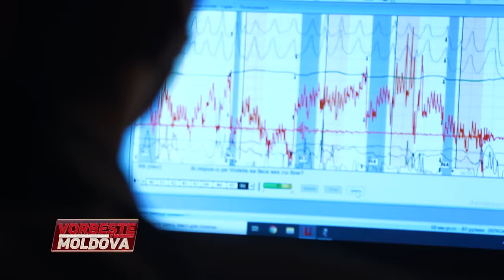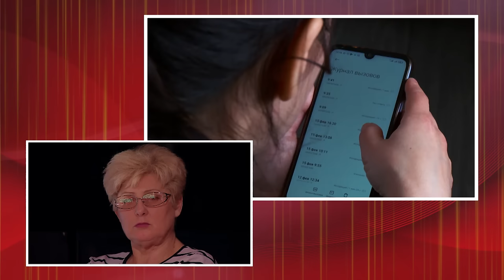VORBEŞTE MOLDOVA: CINCI NOPŢI DE CHIN (partea 1)